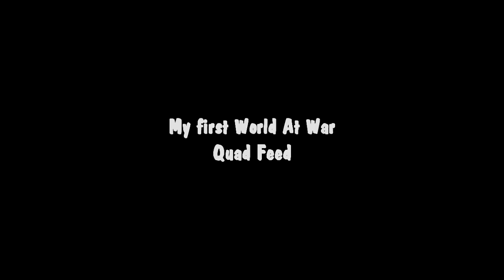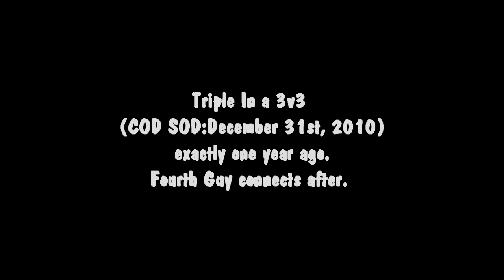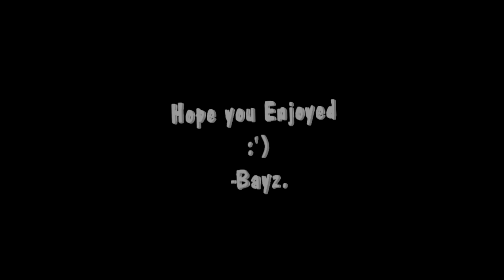Best of Bayz!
My favorite clips. :)
love you all
-bayz
song - Lets Cheer To This Sleeping with Sirens